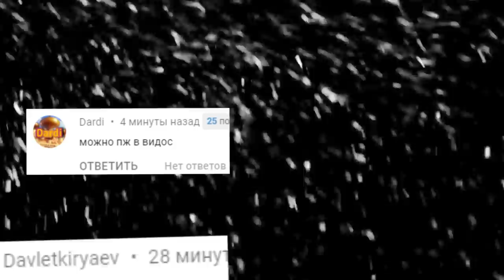УГАДАЙ КТО ЧУЖОЙ В ГАРРИС МОД ► Garry's Mod